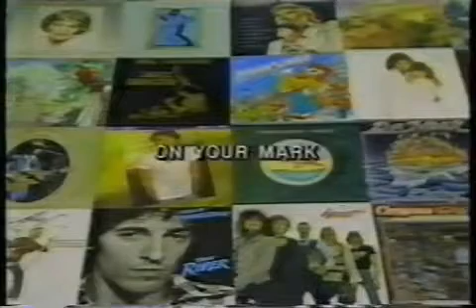1978 and 1980 Commercials NLCS to K Mart